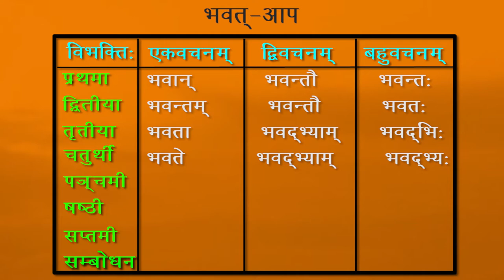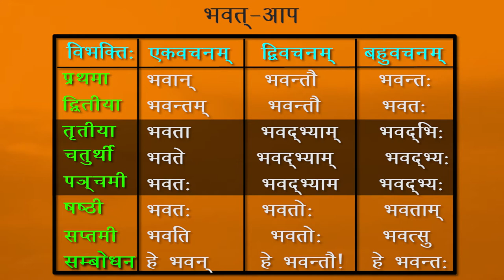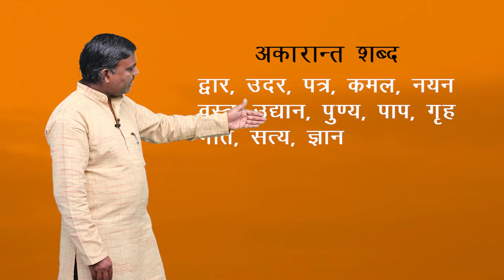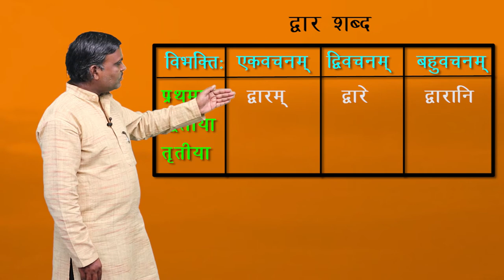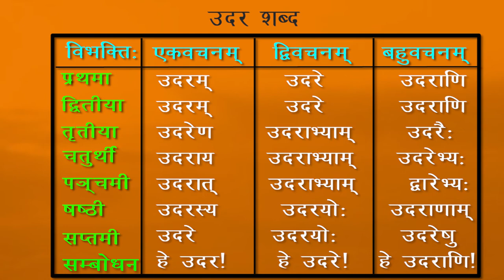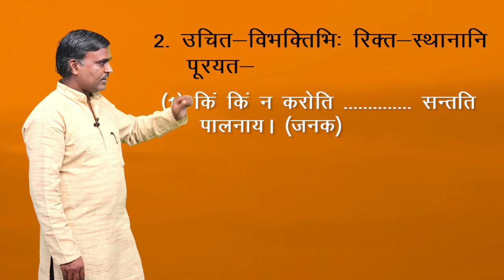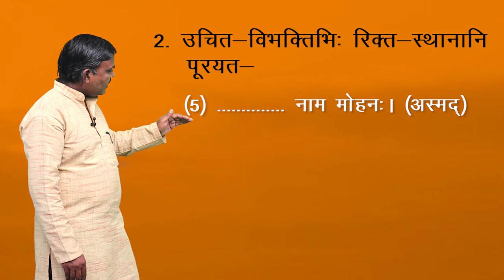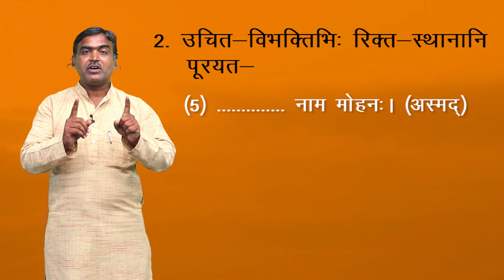CLASS 10th | SANSKRIT | VYAKARAN KHAND | SHABD ROOP | व्याकरणखण्ड | शब्दरूप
CLASS 10th | SANSKRIT | VYAKARAN KHAND | SHABD ROOP | व्याकरणखण्ड | शब्दरूप | 3